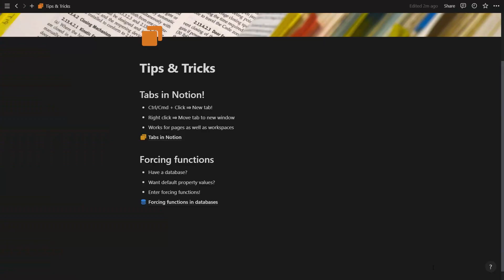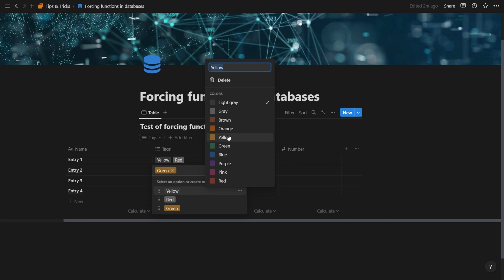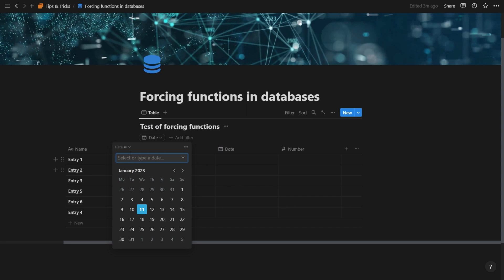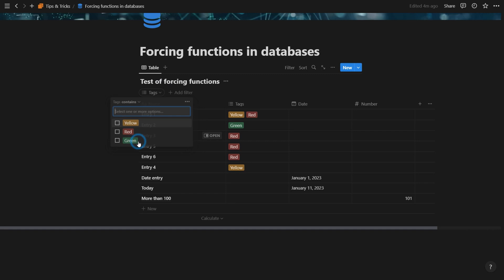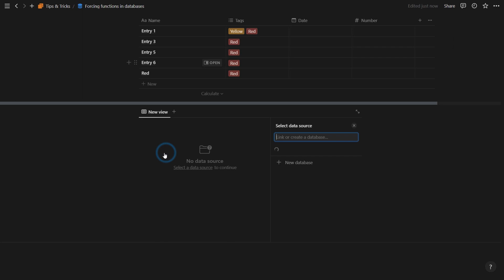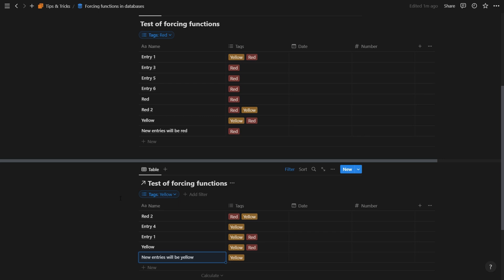Default date to today. Notion Tips and Tricks forced functions and filters for properties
Notion Expert Tips & Tricks

Diving into forcing filters/functions.
* How to set default dates
* How to set default property values
* Different defaults for different views of the same database

00:00 - Start
00:38 - Create database
01:13 - Default: All is left blank
02:07 - Set default tag
02:44 - Default date
03:15 - Set date to today!
03:34 - Force numeric values
04:37 - Different defaults in different views

Become a Notion expert in 100 days through hands-on video tutorials!
Fast-track your journey with some premium templates!

Learn from me, the Notion Expert.

A developer for over 20 years leading a product department for the last 10.
Helped by Notion every step of every day. Let's level up YOUR skills!